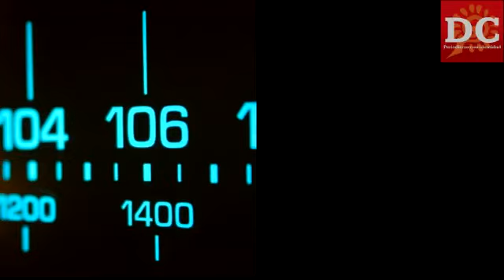ESTOY LISTA PARA GOBERNAR FCP: PAOLY PERERA